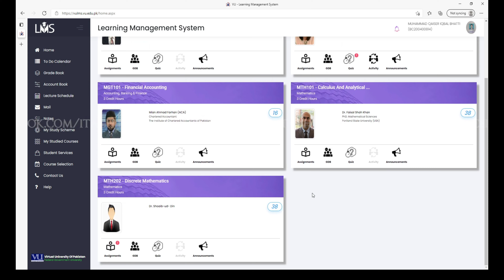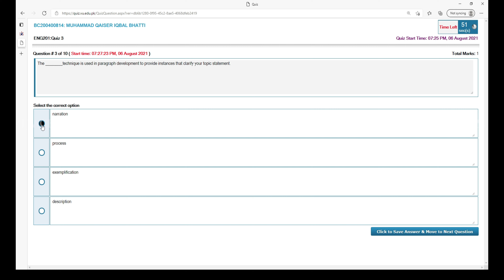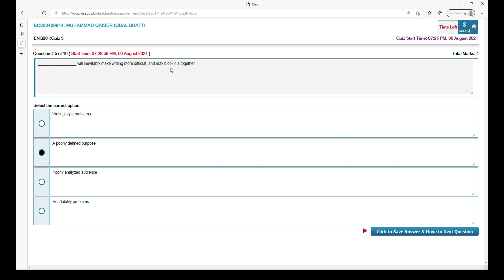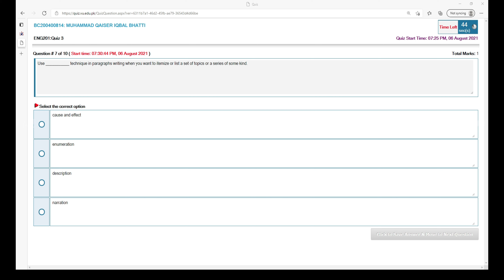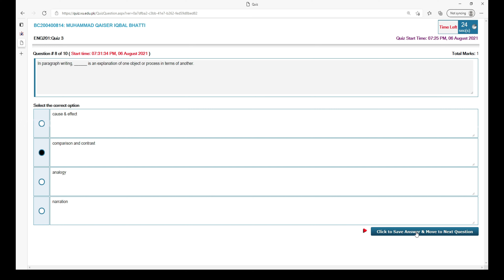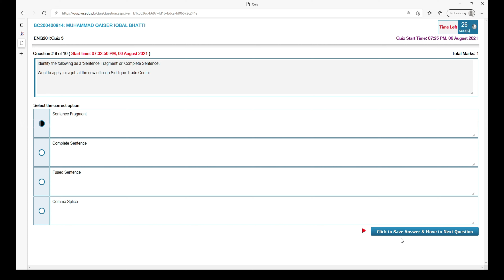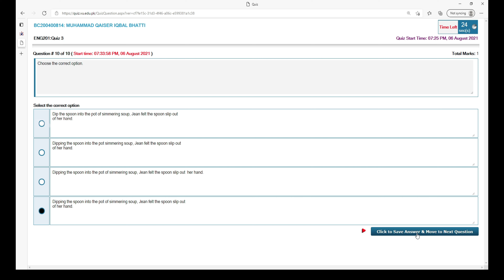ENG201 - Business and Technical English Writing Quiz 3 | No Wasting Time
VU of Pakistan WhatsApp Group
Primary Screen- Asus TUF Gaming VG279 (280Hz 1ms IPS 27")
Secondary Screen- Samsung (75hz 5ms IPS 24")
Motherboard- Gigabyte Z390 Aorus Elite RGB 2.0
Cpu- Intel 9th Gen 9600k Unlocked
Gpu- GTX 1660 ti OC Windforce 6gb (Core clock 12000Mhz) GDDR6
Memory- 2x 8 GB 3200Mhz RGB Corsair (Trident Z)= total 16GB RAM
M.2 NVME (OS)- Samsung 970 Pro EVO Plus 250GB
HardDrive- 500 GB Seagate firecuda SSHD
Cooler- Cooler Master Hyper 212 Dual Fan (Led)
Power Supply Unit (PSU)- 850 Watts Full Modular (FSP)
Mouse- EA Gaming Zuoya 3200DPI (Micro)
Keyboard = Redragon K557 KALA (Mechanical, RGB, Water Resistance & Dust Proof)
Headset- Kotion G9000
Casing= Corsair 460 RGB WITH 3 RGB fans (Tempered Glass)